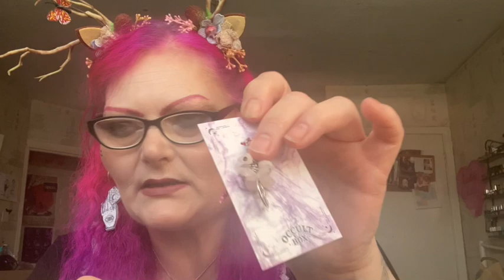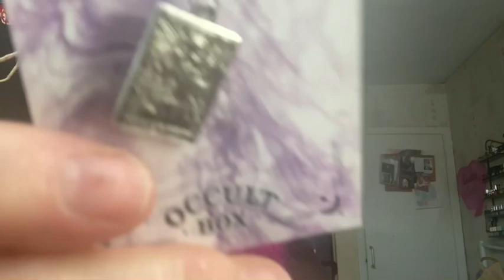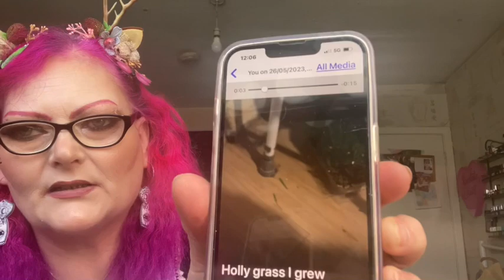Occult Box .”🧙Summer Witch🌻” May 2023 alternative witchy wiccan box summer ￼box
The monthly theme box
🎃💀🖤 “ t🌻Summer Witch🌻”Rheni
sh
  “mystery box
February 2023
Costs £27.00 per month

I really like these theme box
Remember:  IT IS WHAT IT IS AND IT and ain’t what it. Ain’t